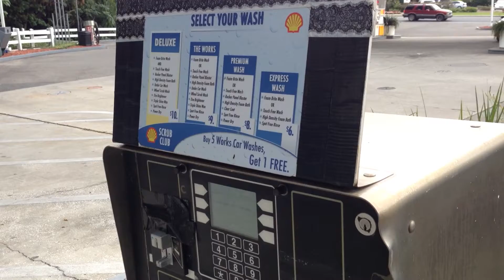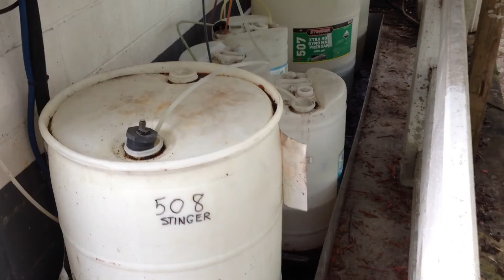Ryko Select-A-Wash - Outside View (HD)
Located in Gainesville, FL

This highly maintained wash did an INCREDIBLE job on the Jeep.

~The Wash Steps Were As Followed~

1. High Impact Rocker Panel/Wheel Blast
2. Ryko™ White Foam Detergent
3. Combo wash w/ FoamBrite® & High Impact Water
4. Fresh water rinse
5. Empty Pass (Supposed to be 3X Foam Wax)
6. Ryko Razberry® Clearcoat Sealant
7. Spot Free Rinse
8. Dry